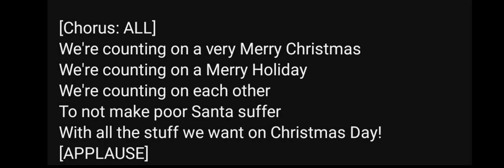vjvyrstdodtfitdot china lines@GoogoldingFan217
for @GoogoldingFan217